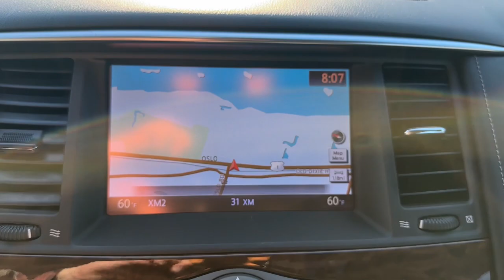2017 Nissan Armada SL Ft. Pierce, Sebastian, Palm Bay, Melbourne FL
Pre-Owned 2017 Nissan Armada SL available at Sutherlin Nissan Vero Beach located in 946 US-1, Vero Beach, FL, 32962. Servicing the Ft. Pierce, Sebastian, Palm Bay, Melbourne area.

Get into a car with value, the   2017  Nissan Armada.  Here's an overachiever with a commanding presence: the Nissan Armada. This full-size, 3-row SUV is a polite powerhouse, offering an upscale interior, smooth quiet ride, and brawny towing capacity.  The following are some of this vehicles highlighted options: Keyless Entry, Navigation System, Sun/Moonroof, Power Liftgate, Premium Sound System, Satellite Radio, Heated Mirrors, Power Passenger Seat, Back-Up Camera, Keyless Start. Get the full-size SUV that's as capable as it is comfortable -- this Armada does it all in style. See for yourself when you take it out for a test drive. Our professional staff looks forward to giving you excellent service!